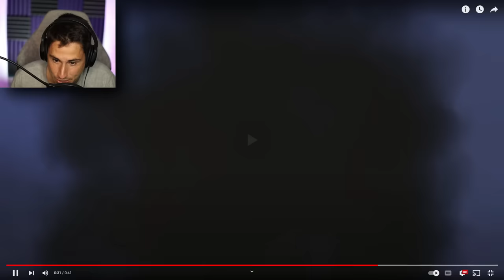The Toilets Are In BIG TROUBLE!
The Toilets Are In Big trouble | The Frustrated Gamer Skibidi Toilet episode 50 is finally here! Skibidi toilet is one of the most popular short series on YouTube and it's also completely crazy!